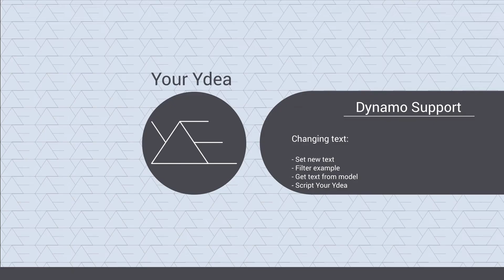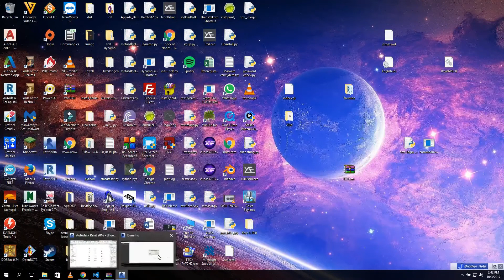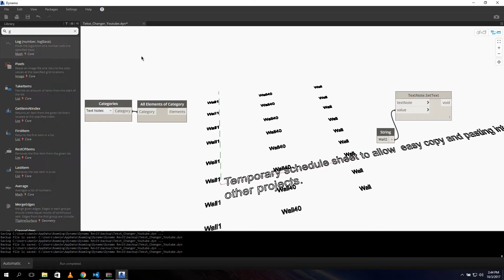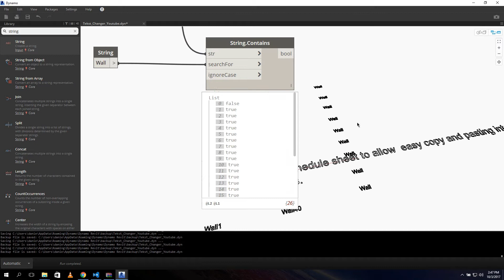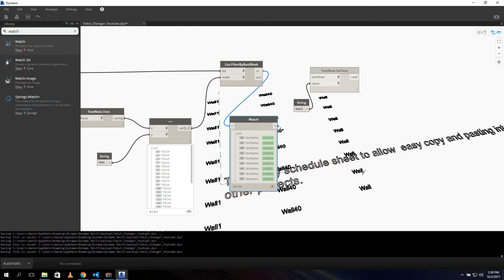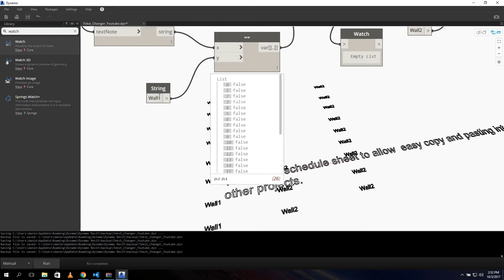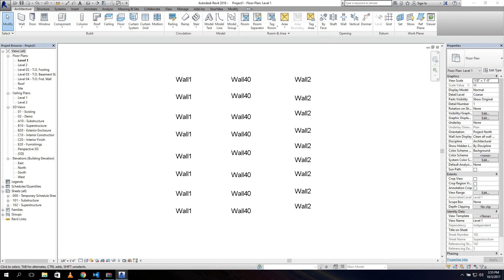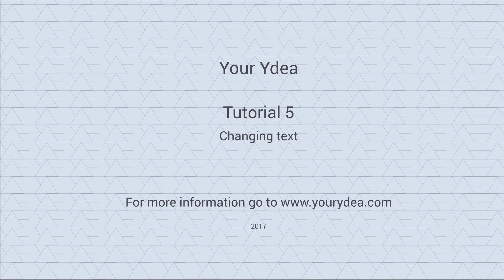Dynamo - Changing text Tutorial p.5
Tutorial 5 is about changing your textnote's in Revit with the use of Dynamo. In this video Your Ydea explains how you can easily change your textnote's in Revit.

The team of Your Ydea.